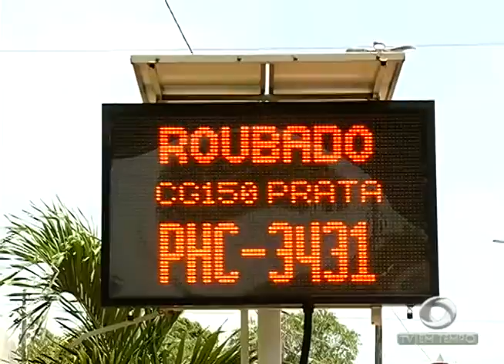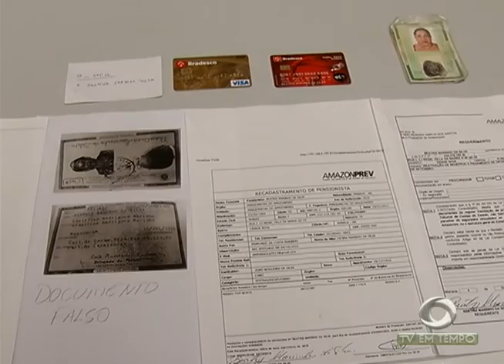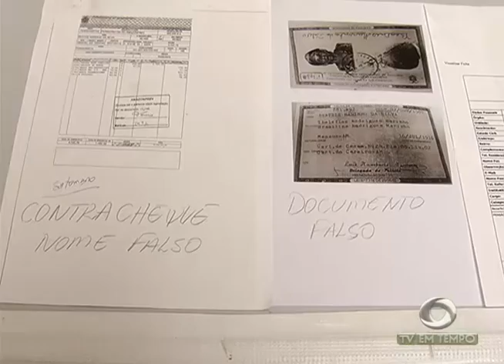Mais de 500 incêndios foram registrados este ano aqui em Manaus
01º BLOCO JORNAL 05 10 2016 - Mais de 500 incêndios foram registrados este ano aqui em Manaus